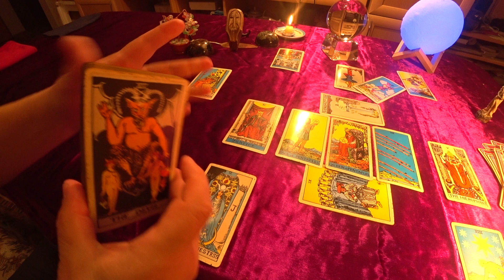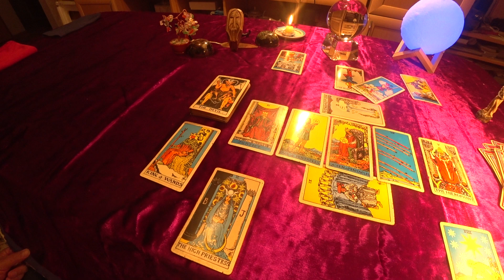ВОДОЛЕЙ - СУДЬБА на 2022-ой год - расклад на картах ТАРО - процесс ВЫКЛАДЫВАНИЯ (концовка)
На этом видеоролике снято Концовка выкладывания расклада СУДЬБА для людей знака ВОДОЛЕЙ по гороскопу на две тысячи двадцать второй (2022) год. Снят весь процесс входа в Канал ГАДАНИЯ НА КАРТАХ ТАРО, настройки колоды карт ТАРО через тасование карт и сравнение энергетики колоды и людей знака ВОДОЛЕЙ по гороскопу. А также выкладывание карт ТАРО для расклада Судьба. Толкование расклада снято на отдельный видеоролик. Здесь показано какие Силы будут руководить Судьбой Водолеев в 2022-ом году. Что нельзя делать Водолеям в 2022 году. Что будет помогать им во всех сферах жизни в 2022 году. Что будет мешать Водолеям. И как Водолеям обойти все препятствия по Судьбе и стать счастливыми, благополучными, а также успешными. Желающие всё это узнать могут потом посмотреть ДРУГОЙ видеоролик, где снято ТОЛКОВАНИЕ  расклада СУДЬБА для людей знака ВОДОЛЕЙ по гороскопу на две тысячи двадцать второй (2022) год. Этот видеоролик НУЖНО будет найти на моём канале на YouTube и посмотреть, если есть желание.